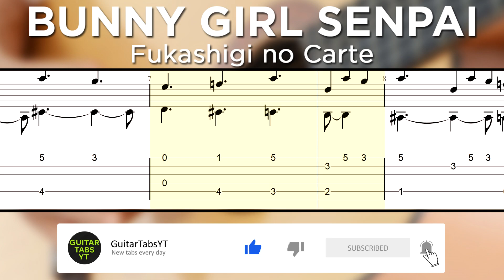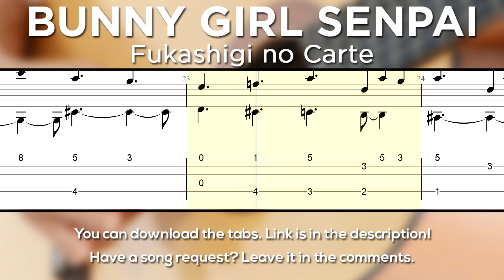Seishun Buta Yarou wa Bunny Girl Senpai no Yume wo Minai - Fukashigi no Carte Ending TAB Fingerstyle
Seishun Buta Yarou wa Bunny Girl Senpai no Yume wo Minai Fukashigi no Carte Ending Guitar Tutorial / Rascal Does Not Dream of Bunny Girl Senpai Ending Guitar Tutorial

Tuning: EADGBE
No capo

This is a Fukashigi no Carte Guitar Tutorial (Seishun Buta Yarou wa Bunny Girl Senpai no Yume wo Minai Ending / Rascal Does Not Dream of Bunny Girl Senpai Ending) - fingerstyle version. The song is playing with tabs and sheet music showing on the screen. This is one of the best ways to learn a song as you can know the exact tempo and how certain things are supposed to sound .What you are seeing is a Fukashigi no Carte fingerstyle arrangement. If you don't know how to play fingerstyle yet, I suggest to look at some tutorials on Youtube, it's not that hard. I have uploaded Fukashigi no Carte tabs in PDF format further down below in case you need them. You can expect to learn this song in a few days/weeks or a couple of months. It all depends on your current skill level and how hard are you willing to learn and practice. Let me know if you liked this Seishun Buta Yarou wa Bunny Girl Senpai no Yume wo Minai Fukashigi no Carte Guitar Tutorial. One of the best ways to help me is to share this anime guitar tutorial.